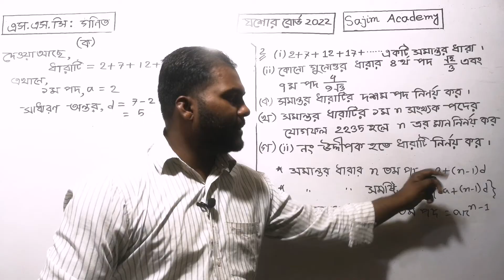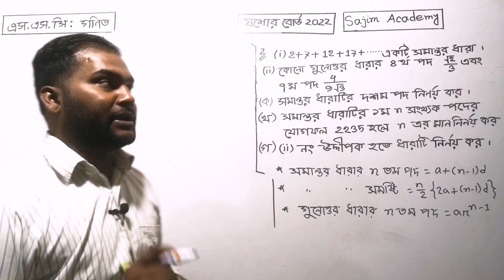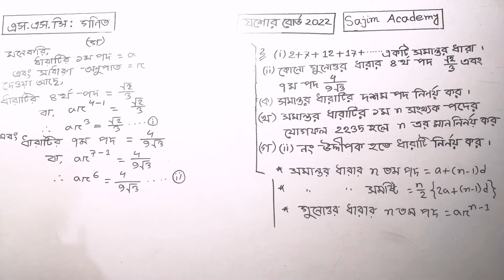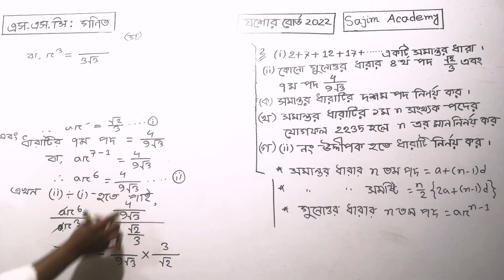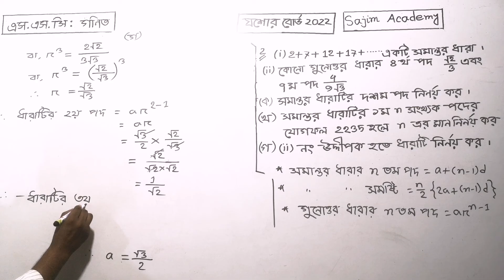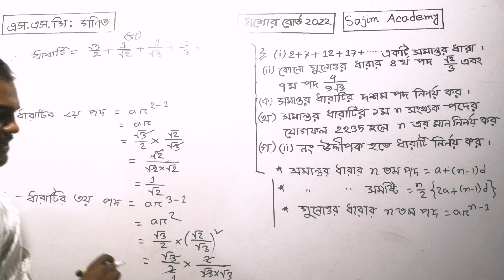ssc math 2022 jessore board। Sajim Academy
In this video, Jessore Board 2022 SSC Maths questions from section 13 creative questions are discussed very easily. Those of you who are in 9th and 10th class can solve board exam questions very easily by watching this video. 9th-10th Mathematics. Those of you who are participating in SSC exam in 2023 will also benefit from this lecture.
jessore board ssc exam 2022 math question
যশোর বোর্ড গণিত প্রশ্ন ২০২২
নির্বাচনী পরীক্ষা 2022 গণিত যশোর বোর্ড
এই ভিডিওটিতে যশোর বোর্ড ২০২২ সালে এসএসসি গণিত বিষয়ে প্রশ্নে ধারা অধ্যায় ১৩ থেকে যে সৃজনশীল প্রশ্নটি এসেছিল তা খুব সহজে আলোচনা করা হয়েছে।নবম দশম শ্রেণিতে তোমরা যারা রয়েছ তারা এই ভিডিওটি দেখলে বোর্ড পরীক্ষার প্রশ্ন খুব সহজে সমাধাণ করতে পারবে। নবম-দশম গণিত।তোমরা যারা ২০২৩ সালে এসএসসি পরীক্ষায় অংশগ্রহণ করবে তারাও এই লেকচারটি দেখলে খুবই উপকৃত হবে।সাজিম একাডেমি তোমাদের পাশে থেকে তোমাদেরকে পড়াশোনা বিষয়ে সব ধরনের সহযোগিতা করবে।